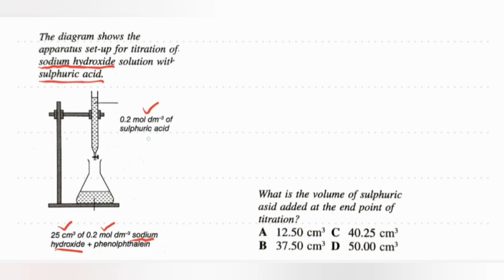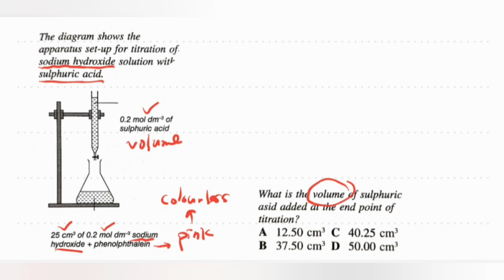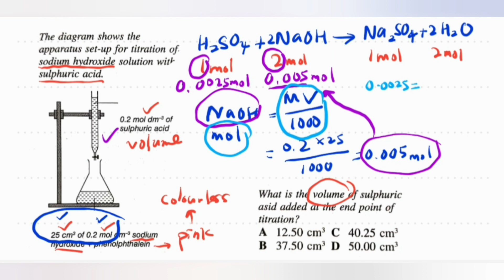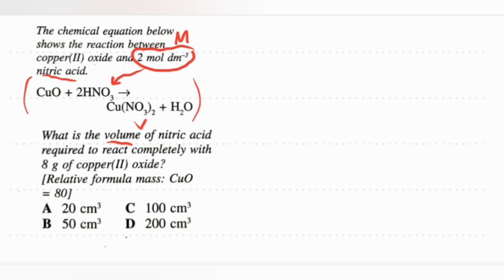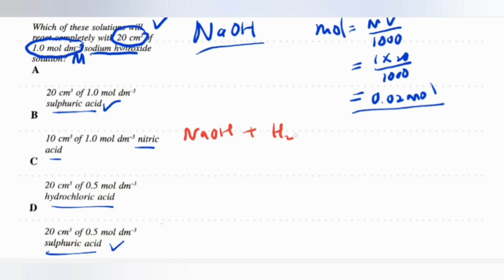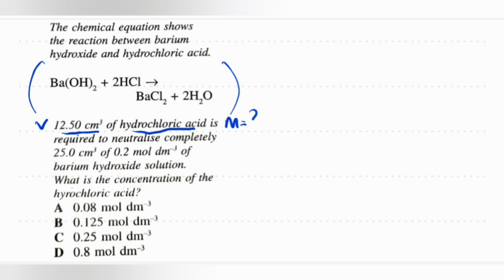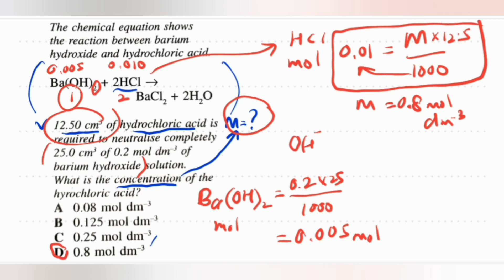SPM Form 4 | Chemistry [ 6.7 Neutralisation ] 华语讲解 4题搞懂